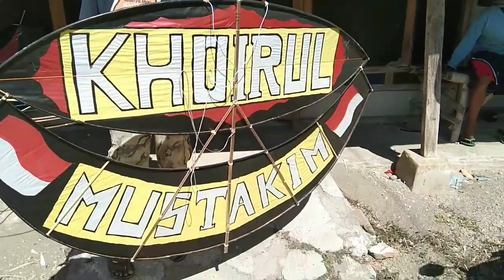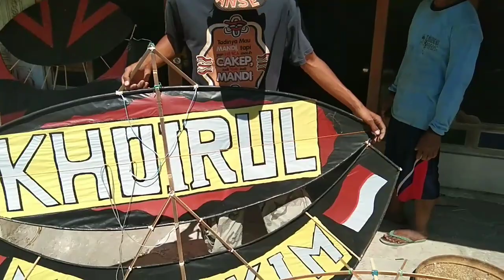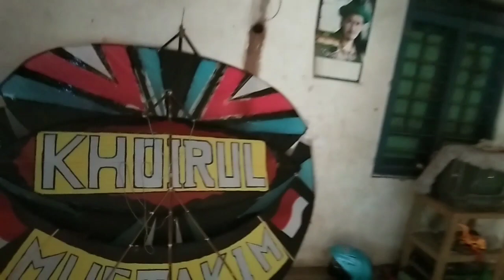grebek rumah usaha layangan harga 60-200 ribu